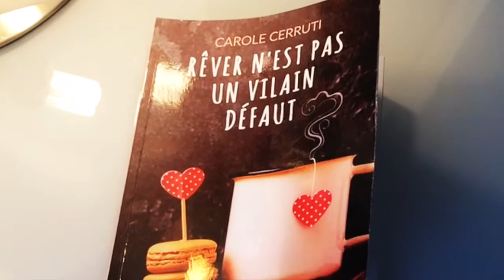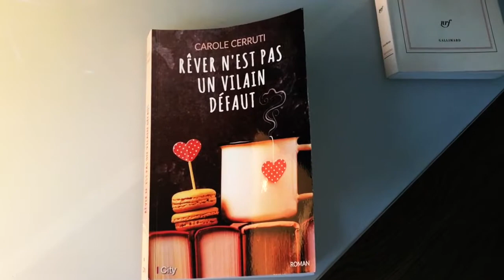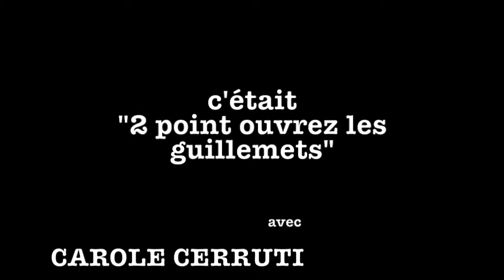CAROLE CERRUTI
POUR VOIR TOUTES LES VIDEOS DE LA CHAINE, CLICK SUR LE LIEN CI-DESSOUS :

Je filme avec un iPhone, je monte avec Imovie et je me fais plaisir en lisant pour vous je me filme n'importe où, et je vous emmène en vacances dans mes valises à la découverte de New York, la Norvège ou Venise avec des mots plein la tête ... la vie est trop courte pour parler en noir et blanc !!

Carole CERRUTI est avec nous sur DEUX POINTS OUVREZ LES GUILLEMETS, elle nous parle de son deuxième roman : "Rêver n'est pas un vilain défaut", un joli moment ... merci Carole !